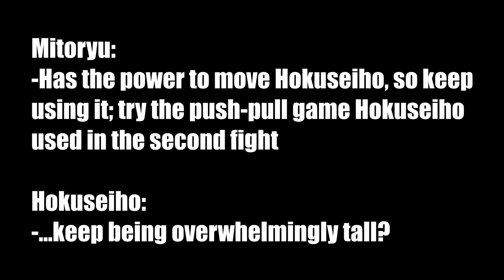PREVIEW & ANALYSIS: Hokuseiho v. Mitoryu (Natsu 2023, Day 9, hopefully)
Day 2 of Spiffy's Gonna Be Busy and Just Has to Hope This Is A Relevant Fight.